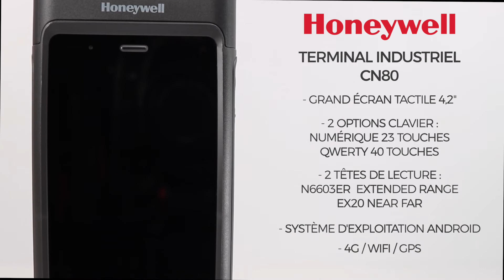Terminal industriel Honeywell CN80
Le terminal industriel Android Honeywell CN80 est idéal pour les professionnels à la recherche d'une solution transitoire entre le terminal à clavier et celui entièrement tactile. Il convient parfaitement aux applications logistiques et d'entreposage ainsi que toutes celles en mobilité.

Le terminal Honeywell CN80 dispose au choix de 2 optiques pour la capture de données, une longue distance « Extended Range » ou une tête capable de lire de 0,15 à 15,2 m dite « Near Far ».

Il résiste à des chutes 2,4 m sur du béton à température ambiante selon la norme MIL-STD 810G. Avec des indices IP65 & IP67, il supporte les projections d’eau et la poussière.